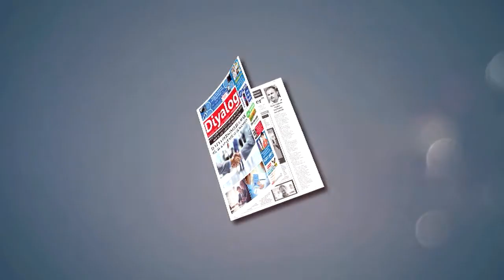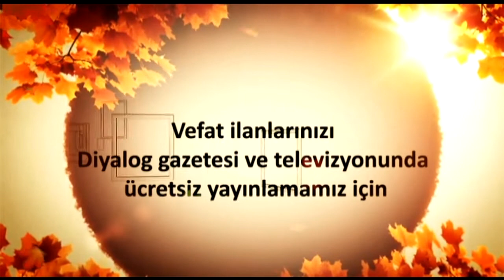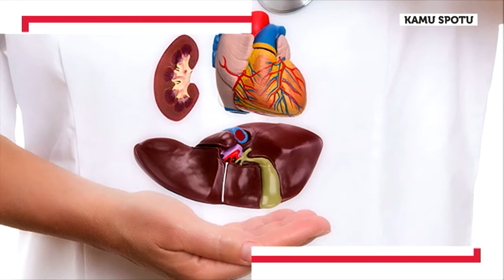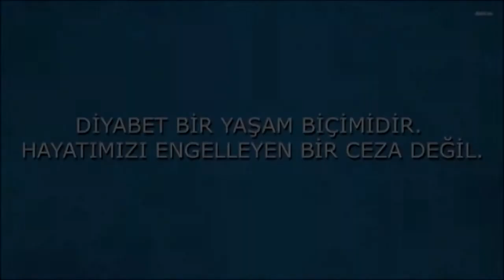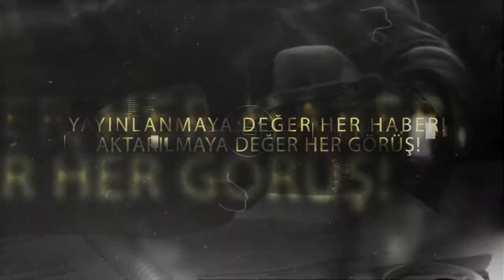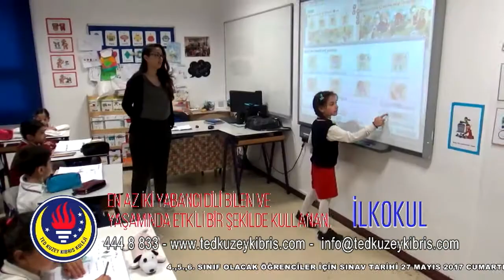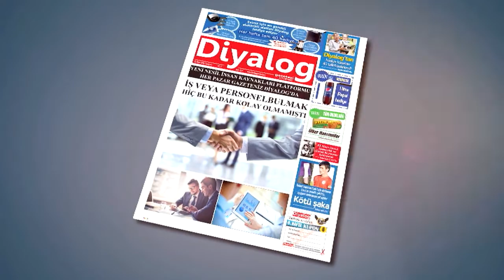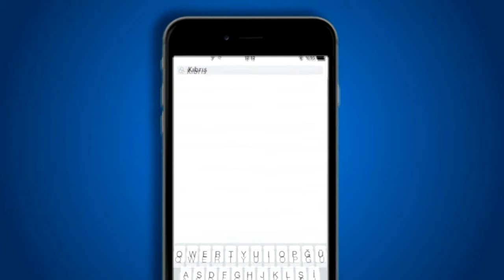DOKSAN ARTI 02 10 2017 HASAN HÜDA ECER VE AHMET SİVRİ - BEYZADE ÜNALMIŞ